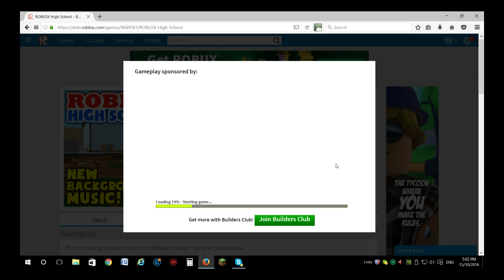So Dam!! & family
Me and my family having fun on line